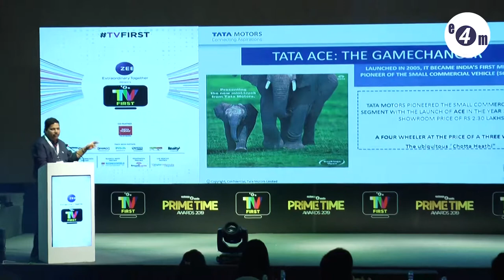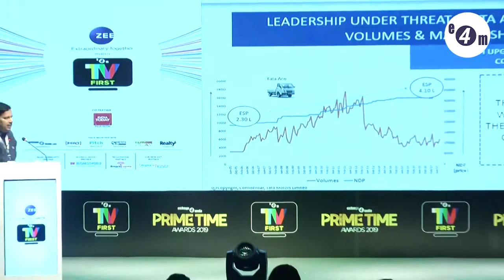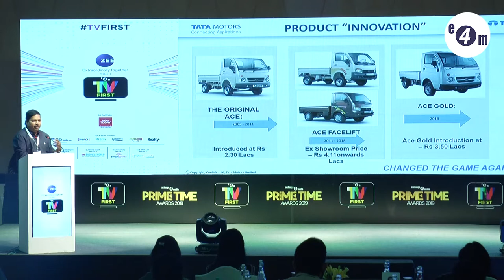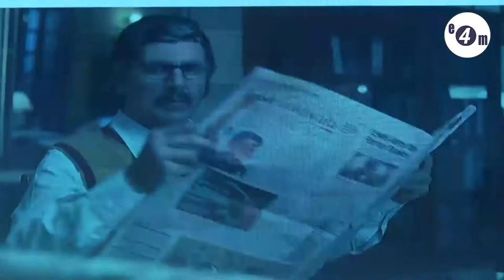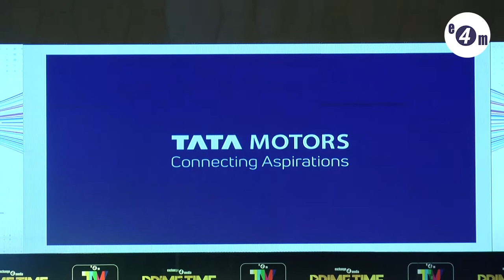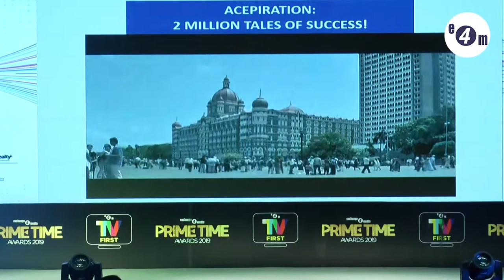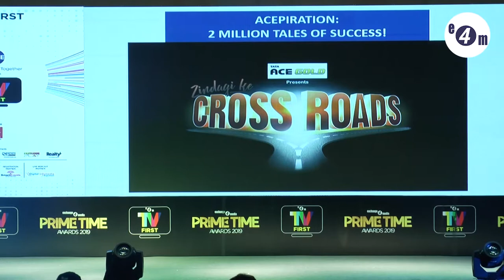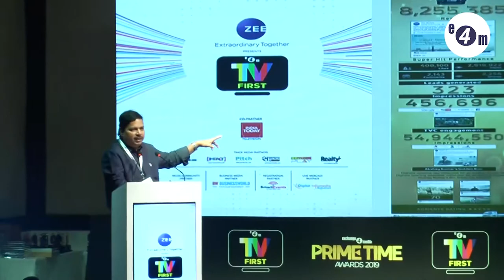e4m TV First: TV was key in building Tata Ace Gold as a top brand in India: UT Ramprasad